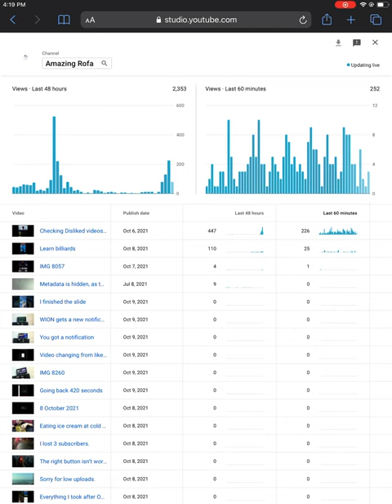9 October 2021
2 minutes of real time views.